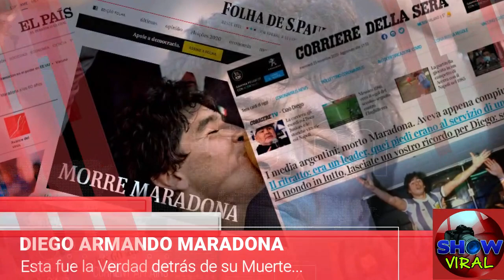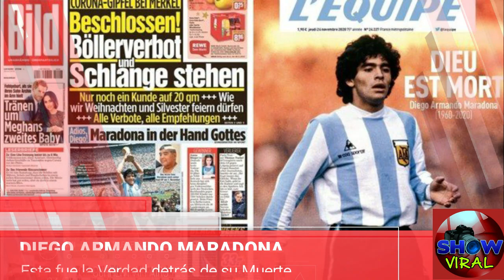Esto Fue lo que No se Dijo en los Medios | Murió Diego Armando Maradona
Este miercoles, el bicampeón mundial, diego armando maradona, abandonó este mundo para así dejar una huella imborrable en el corazon del planeta futbol.

© Image ~
© Song ~
© interprete ~